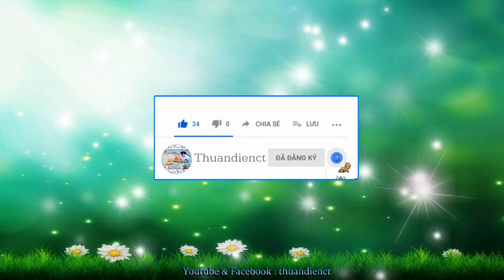F.31 Hồi Kết Trong Mưa !.. ( hết ) _ (Serries : Khánh Vân Tự_Hành Hương Tháng 5.2023 al_18.6.2023_